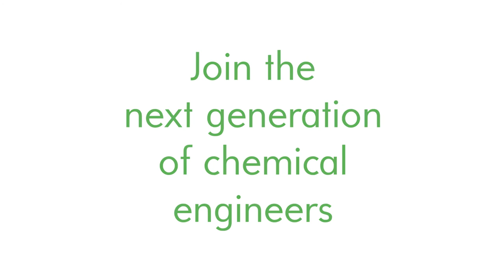ChemEngProfiles - Shell's John Abbott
John Abbott, Downstream director at Shell, talks about what a career in chemical engineering can offer and the global nature of the profession.